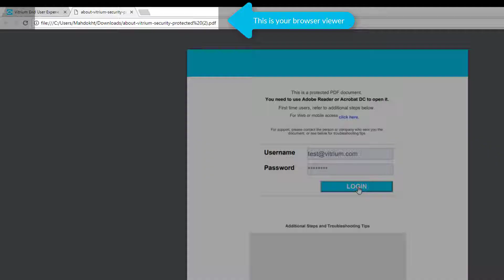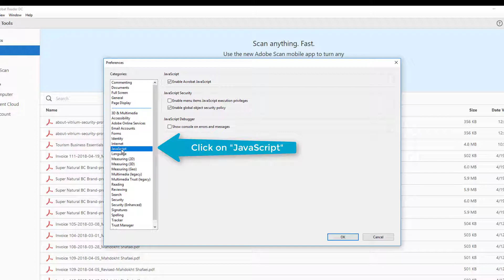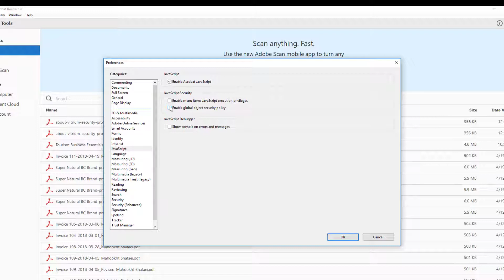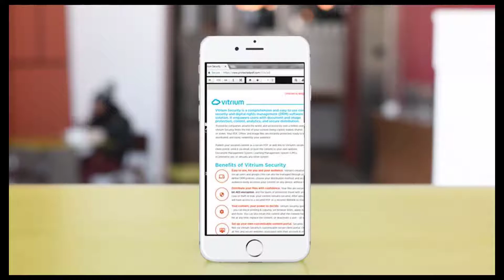Vitrium University: Vitrium End User Experience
Welcome to Vitrium University's "How-To" Series. A short video series designed to show how our content security and DRM software works, feature by feature.